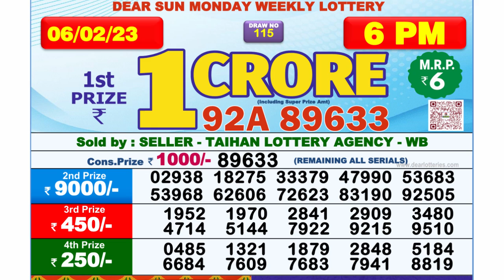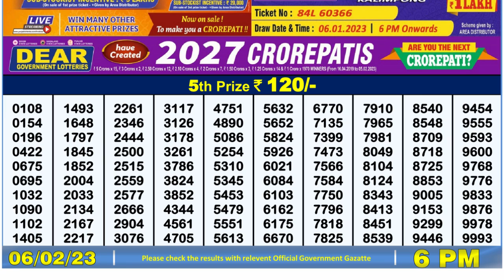🔴Dear Lottery Sambad Live 6pm today 06.02.23 Nagaland State Lottery Result